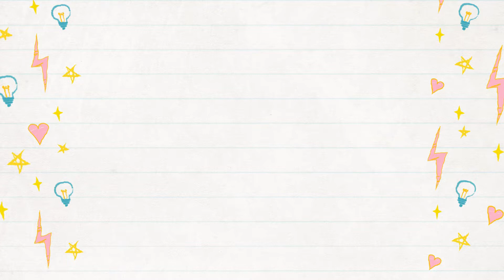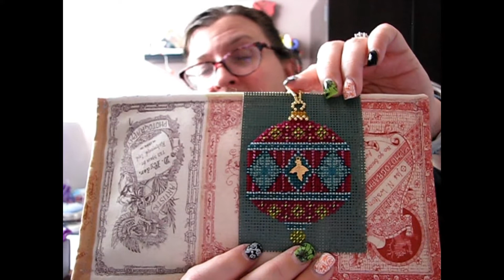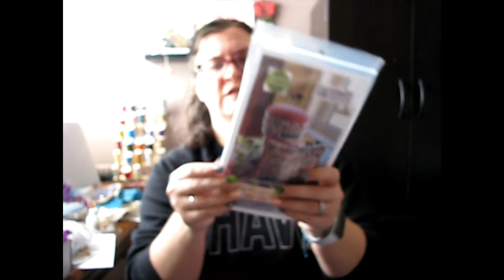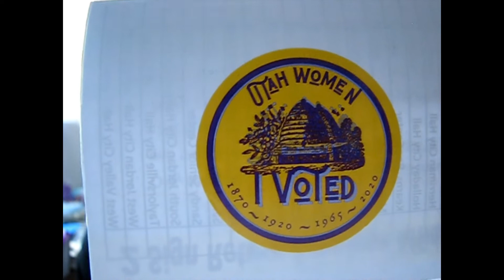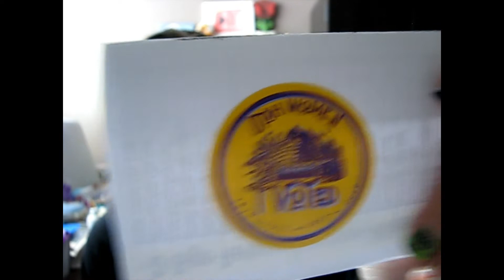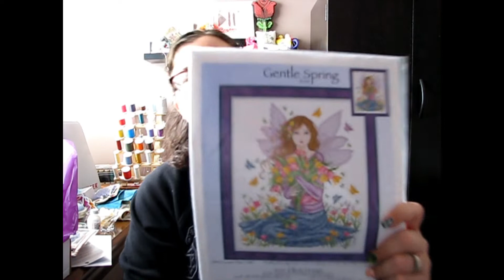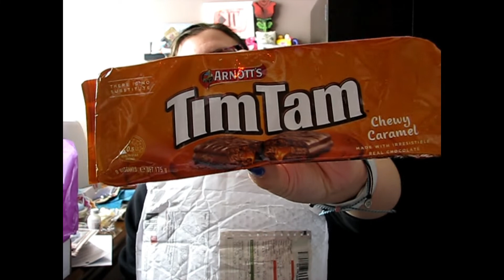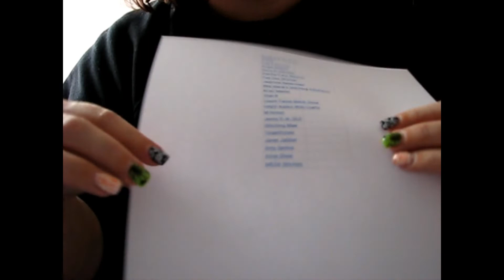Season 3 Episode 2 - Another Finish, progress, Happy Mail & Winner Announced!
Products/Shops:
CricklewoodCrossing Etsy
Jen Delicious Threads
KEB Studio Creations
Lolly’s Etsy Shop
What RU Doin Studio
Little Stitch Girl
Wending Stitches